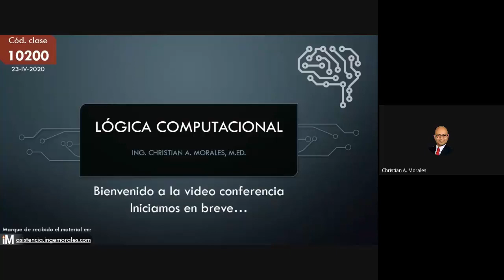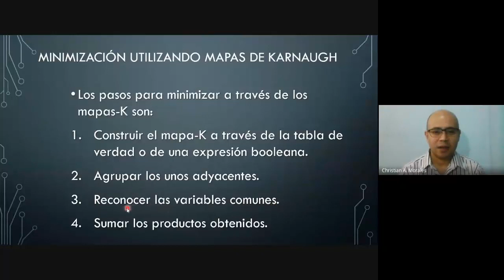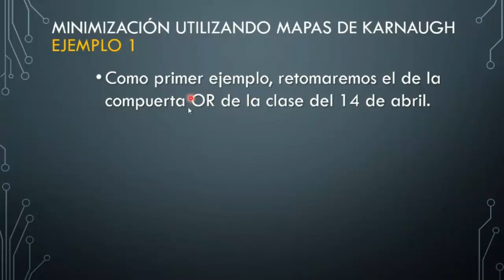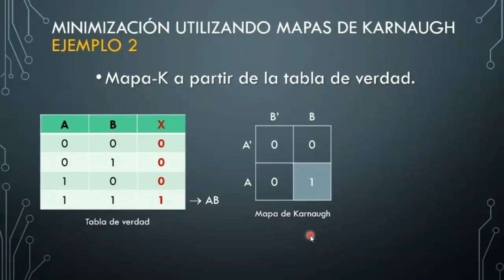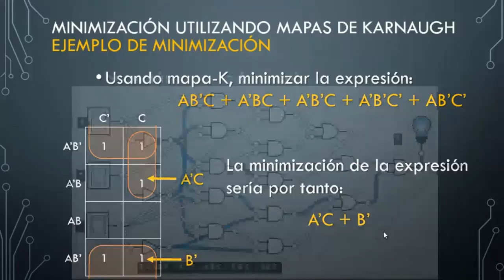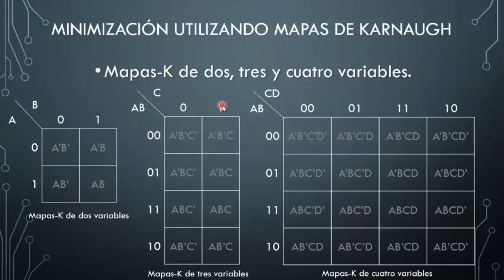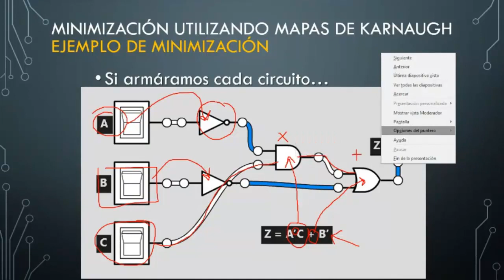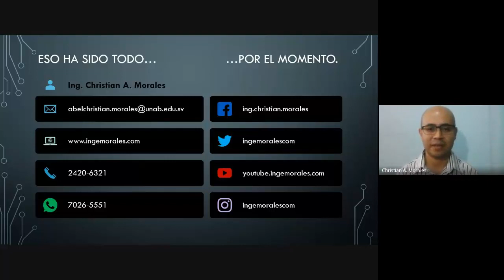Minimización utilizando mapas-K (clase 23-04-2020)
Materia: Lógica Computacional.

CONTENIDO:
-Introducción.
-Repaso de la clase anterior.
-Minimización utilizando mapas de Karnaugh (cont.).
-Conclusiones.
-Referencias.